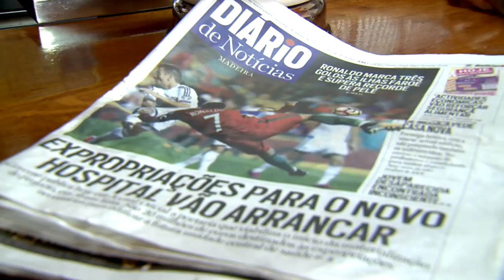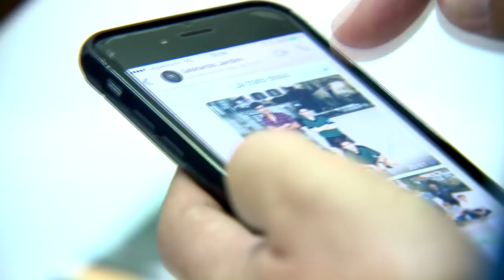Sur les traces de Leonardo Jardim - AS MONACO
Une équipe de Monaco Info s'est rendue à Madère pour rencontrer les parents et les amis d'enfance de Leonardo Jardim. Son enfance, son parcours, sa passion du coaching... Reportage.